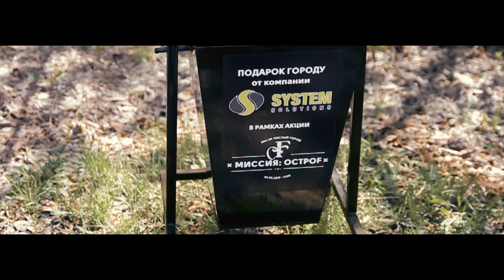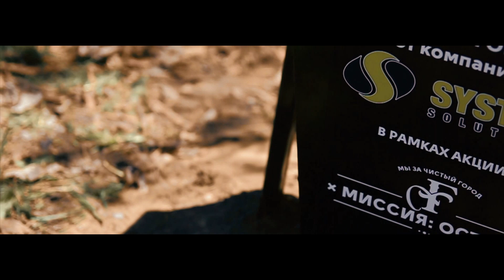"Мы за чистый город. Миссия: ОстроF"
2 мая 2015 года, в 11 часов в Семее на острове Полковничий впервые прошло самое яркое событие весны - субботник: "Мы за чистый город. Миссия: ОстроF". Его участники не только помогли сделать мир вокруг себя чище и лучше, но и смогли принять участие в конкурсе, а так же зарядиться отличным весенним настроением и позитивом.
ЧИСТЫЙ ОСТРОВ - ЧИСТЫЙ ГОРОД!